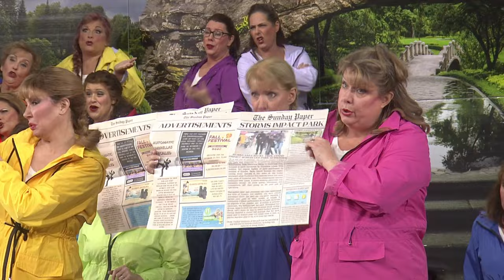Harbor City Music Company, 2023 Chorus Finals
Harbor City Music Company came out singing and dancing in the rain, and brought us along with them to a colorful day in the park! “Wow! That was a mini-musical right on the stage,” said webcaster Renée Porzel.